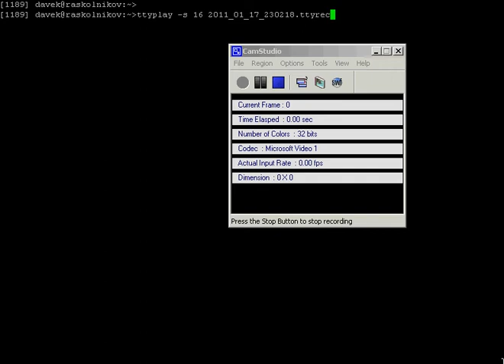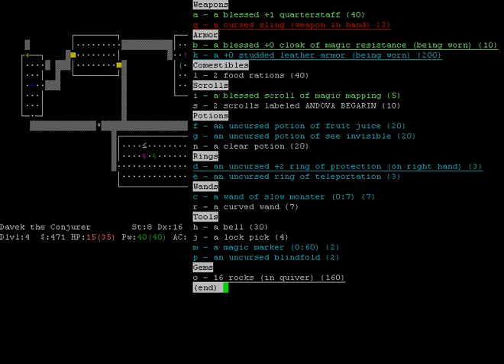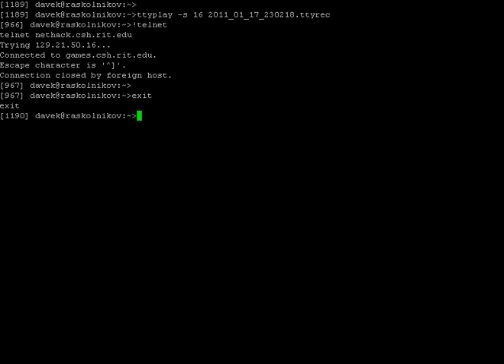nethack: wiz-hum-mal-neu, first ttyrec upload trial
I think my machine is just to slow to record my desktop.  I will have to find other solutions.